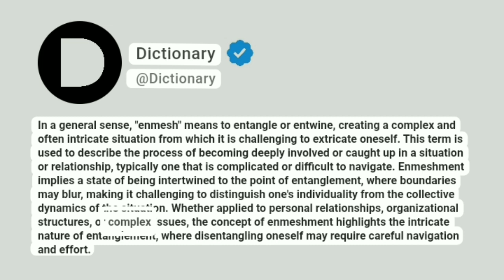Enmesh Meaning In English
In a general sense, "enmesh" means to entangle or entwine, creating a complex and often intricate situation from which it is challenging to extricate oneself. This term is used to describe the process of becoming deeply involved or caught up in a situation or relationship, typically one that is complicated or difficult to navigate. Enmeshment implies a state of being intertwined to the point of entanglement, where boundaries may blur, making it challenging to distinguish one's individuality from the collective dynamics of the situation. Whether applied to personal relationships, organizational structures, or complex issues, the concept of enmeshment highlights the intricate nature of entanglement, where disentangling oneself may require careful navigation and effort.